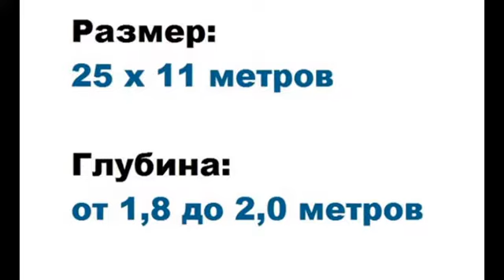Геленджик: крытые бассейны с морской водой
Внимание! По состоянию на конец лета 2017 года в крытом бассейне санатория "Красная Талка" вода не морская (она была такой на момент создания слайд-шоу)
Более подробно о крытых бассейнах с морской водой в Геленджике вы можете прочитать